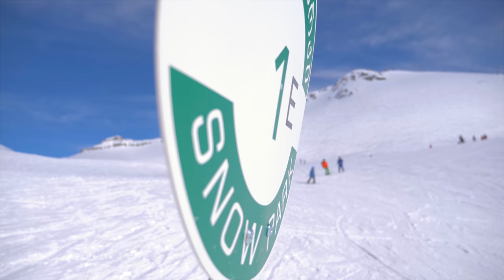არიჩქარო - თიბისი დაზღვევა (ნაწილი 3 - უსაფრთხოება)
Production: MGI Advertising
 Director: Ilia Samurganidi
 Director Assistant: Irakli Onezashvili
 Producer: Ani Kuprika, HOLMES&WATSON
 Director of photography: Ilia Samurganidi, Lado Gedevanishvili
 Sound Director: Levan Shanshianshili
 Aerial view: Giorgi Ivanishvili, Tengo Giorbelidze
 Cameraman: Lado Gedevanishvili, Irakli Onezashvili, Avto Ordinidze
 Post Production: Giorgi Ivanishvili
 Designer: Ia Germanashvili
 Make up artist: Elene Sazandarishvili
 Clap: Tako Asitashvili
 Artists: Soso Matiashvili, Sophio Beridze
 Special Thanks: Giorgi Toronjadze